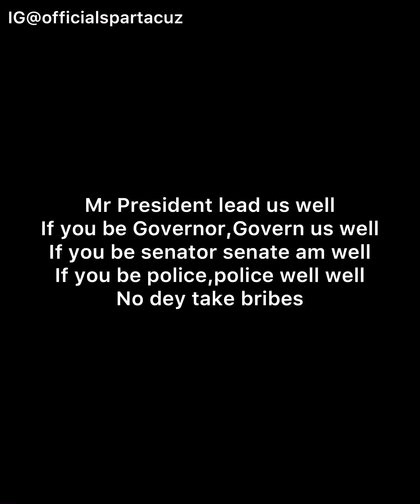President of Ghana meets Shatta wale and other youths in the studio to discuss